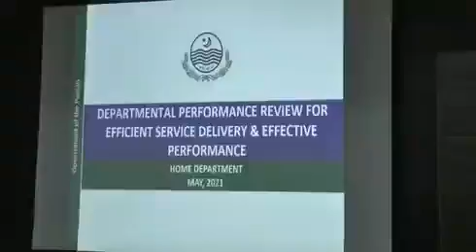Chief Minister Punjab Approved Special Allowance For Govt Employees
‏وزیراعلیٰ پنجاب UsmanAKBuzdar نے تنخواہوں میں اضافے کی منظوری دے دی: سرکاری ملازمین کو 25فیصد سپیشل الاؤنس ملے گا
وزیراعلیٰ پنجاب عثمان بزدار نے 15 اور 10 فیصد سپیشل الاؤنس کی تجاویز مسترد کر دیں، ملازمین کو 25 فیصد سپیشل الاؤنس دینے کی ہدایت
گزشتہ اجلاس کی کہانی